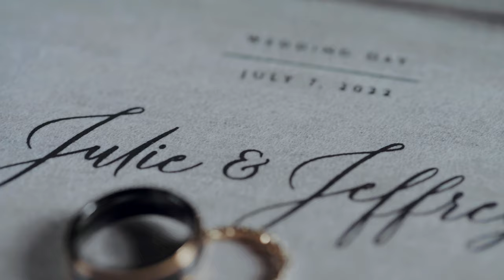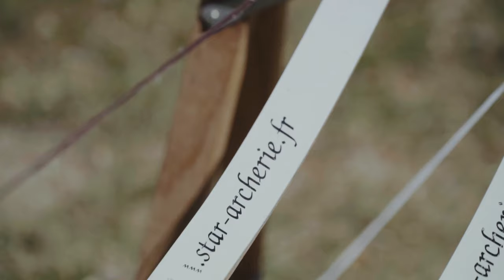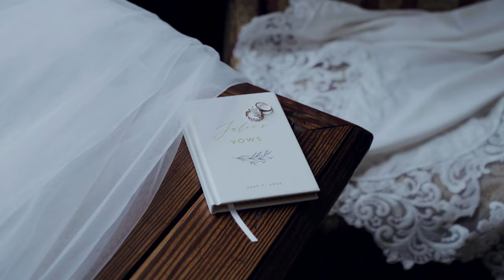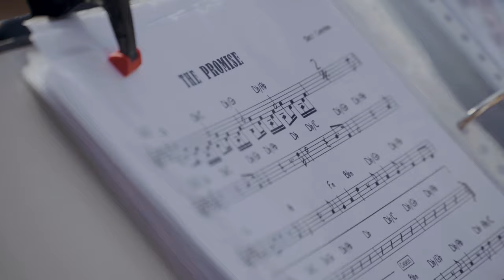Luxury Wedding day at the Chateau Challain: Julie+Jeff_ Film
We create cinematic, simple and timeless wedding films that emote and touch your heart. Based in Paris and provide services in France and Destinations.